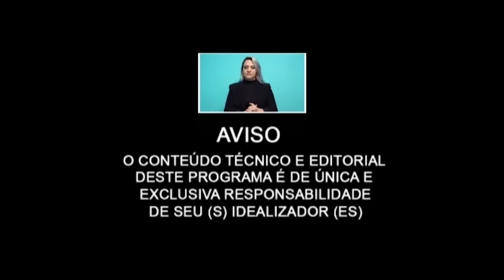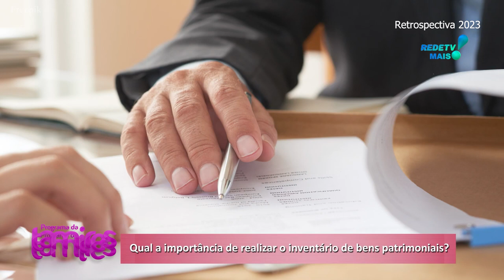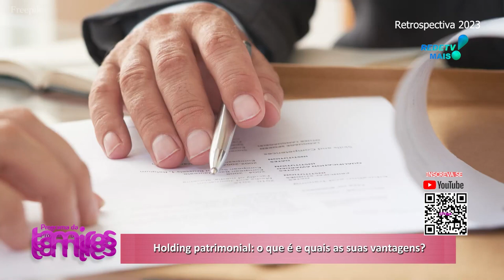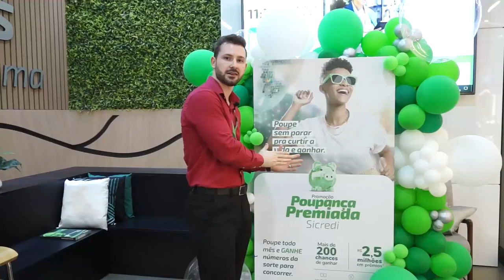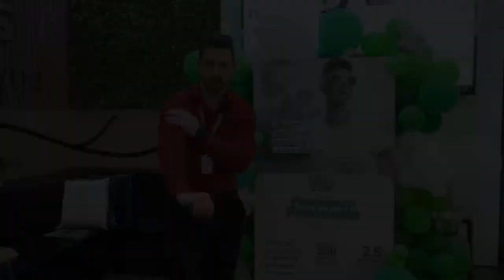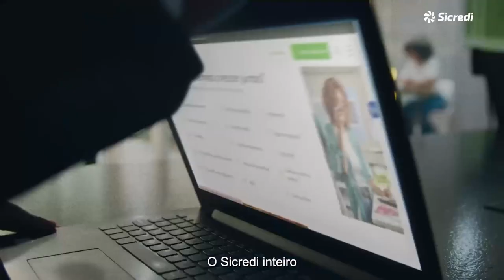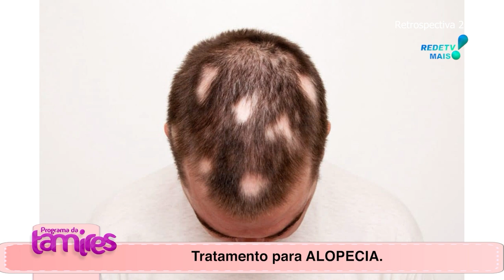Retrospectiva sobre holding e cozinha macarrão bagunçado e lavian e depilação a led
Retrospectiva sobre holding cozinha macarrão bagunçado e lavian e depilação a led